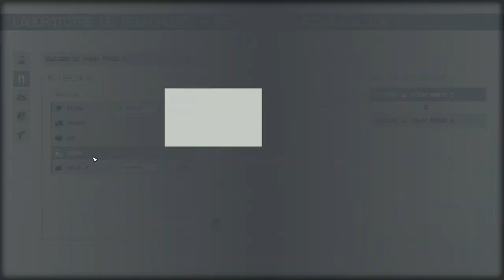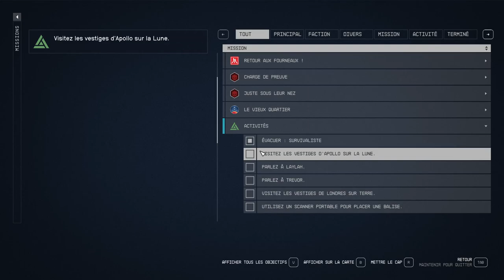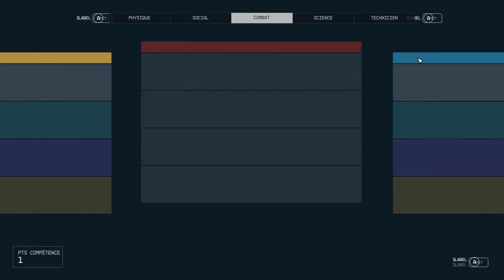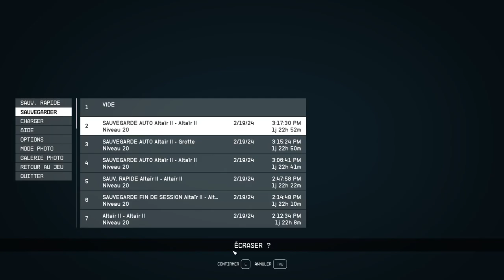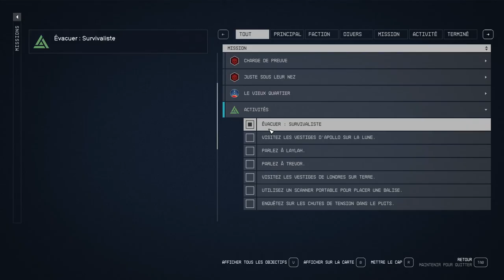STARFIELD - Voyage 21 - Camp de Recherche, Station Relai Désertée, Grotte [Altaïr II]